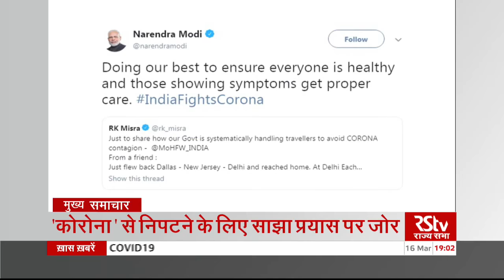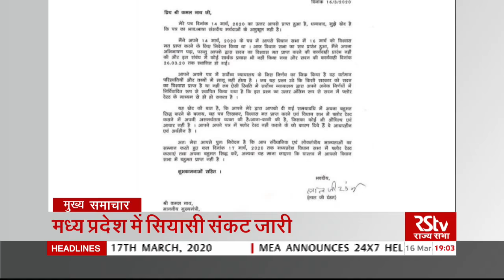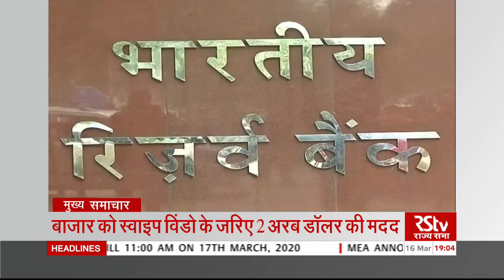Top Headlines at 7 pm (Hindi) | March 16, 2020